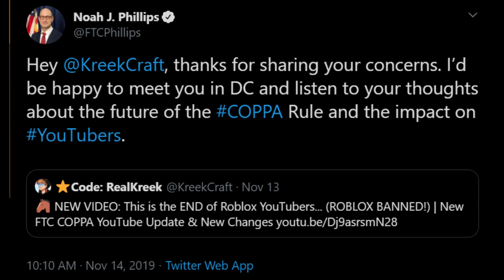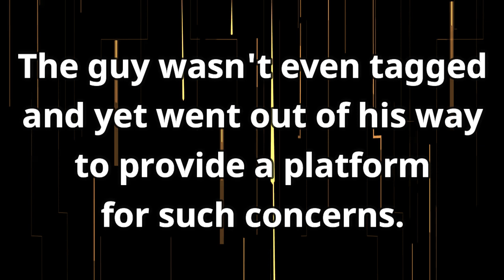FTC Commissioner Is Willing To Do What YouTube Won't: Listen to Its Creators